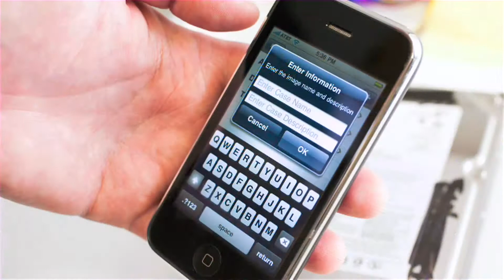Apple - iPhone in Business - Profiles - Computer Forensics Services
iPhone in Business - Profiles - Computer Forensics Services